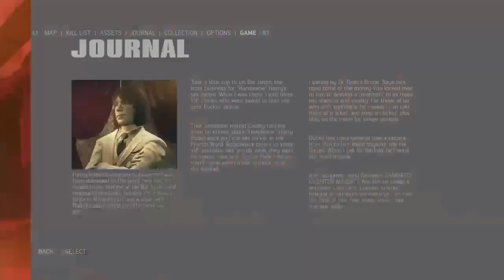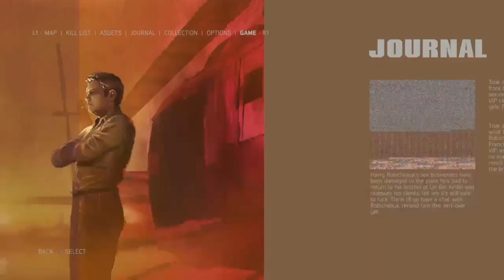ACT 7 : Destroying Rackets!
Mafia III on PS4, Xbox One and PC. This Full Game Mafia 3 (Mafia III) Walkthrough Gameplay will include a Review, Story Missions, Cut Scenes, OST, Free Roam, Magazines, Main Missions, Vehicles, Crocodiles, Alligators, Characters, Cinematics and more!